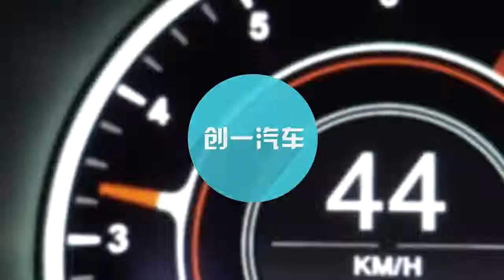为何都说二手车市场水太深，老司机说出了真相？